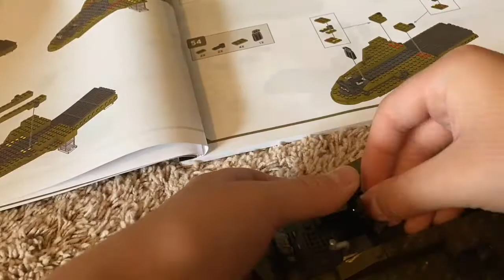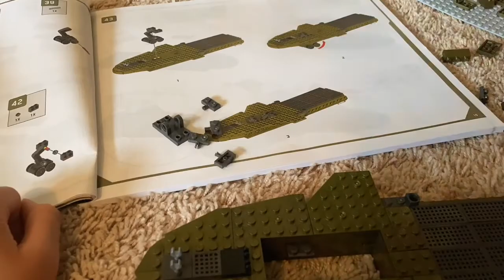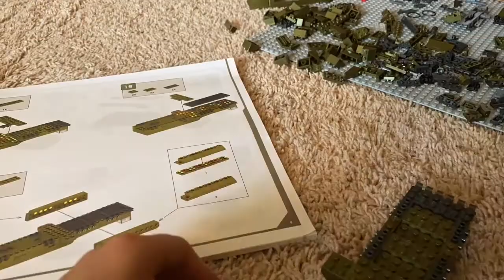100 Subscribers! And a small time lapse of me building the halo infinite pelican